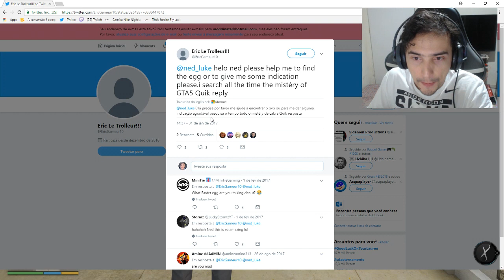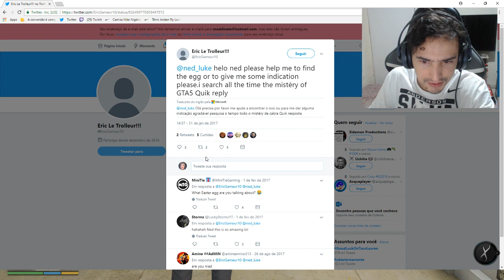Você viu o Easter egg dentro da Geladeira na Casa do Michael? GTA 5